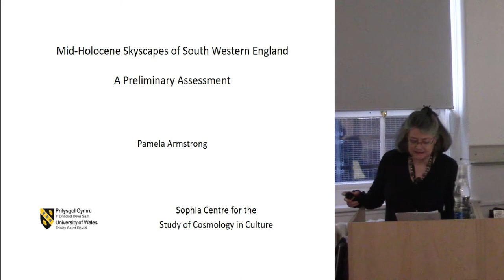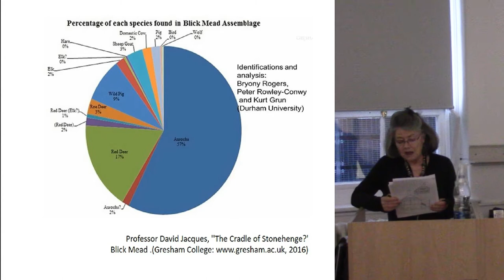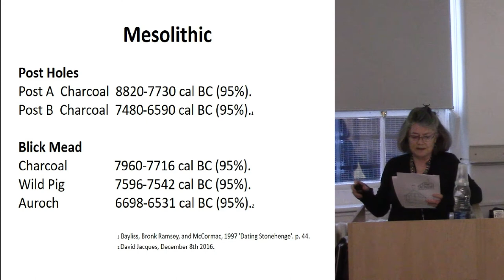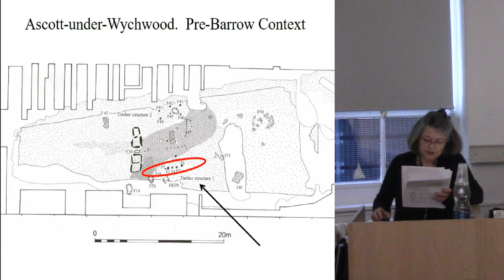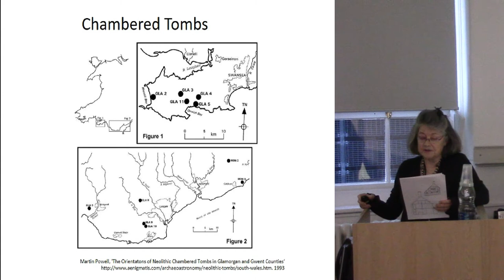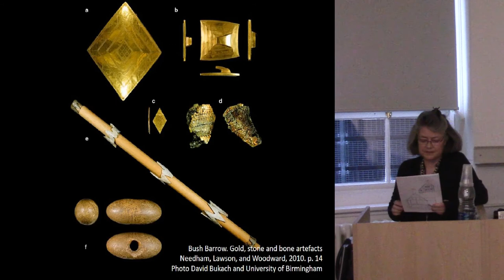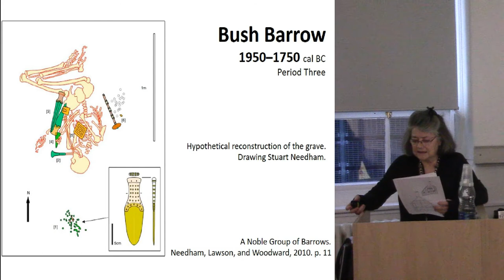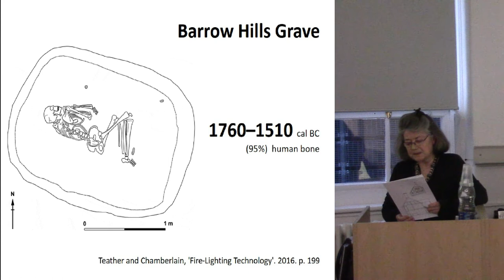A diachronic study of mid-Holocene skyscapes in southern England and Wales: preliminary results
Scarre (2004, 143) said that the construction of a megalithic structure was not ‘just a crude manipulation of materials, an early form of unsophisticated architecture before anything better was available; much more than that, [monumental structures] incorporate or exemplify particular attitudes to or ideas about the world’. This paper explores those ‘ideas about the world’ which the people of prehistory may have had which were to do with the impulse, or lack thereof, to note the passage of time. Using a preliminary data set of orientations of prehistoric structures, both monumental and settlement, in Wales and the south west of England collected from the literature, this paper takes a diachronic approach in order to assess whether there was significant shift in orientation interest through the transitions of the mid-Holocene in this region of the United Kingdom. Whilst this preliminary analysis does not yet consider the broader cultural context it provides a pared down review which reveals whether seasonal affiliation, or lack thereof, existed on this landscape across a range of sites.
References:
Scarre, Chris, 'Displaying the Stones: The Materiality of "Megalithic" Monuments,' in Rethinking Materiality the Engagement of Mind with the Material World, ed. Chris Gosden & Colin Renfrew and Elizabeth DeMarrais (Cambridge: McDonald Institute for Archaeological Research, 2004).

Pamela Armstrong, University of Wales Trinity Saint David